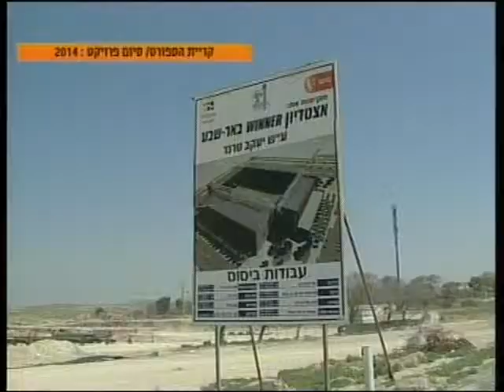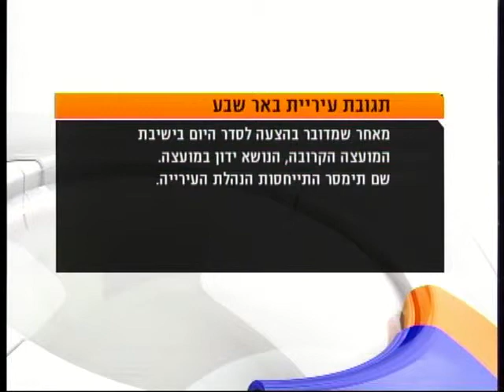חדר החדשות- דרום: תיהיה בריכה בב"ש?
איפה משכשכים?-מדוע אין בריכה עירונית וזולה לטובת ילדי ב"ש?
כתבתו של זיו מהלו